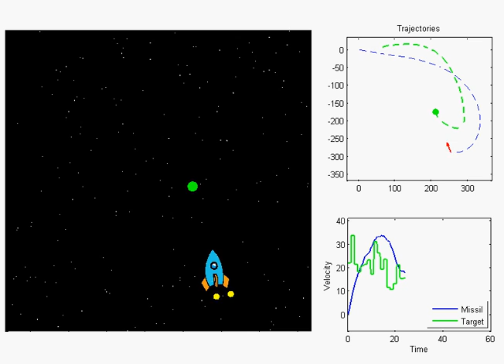Dynamic Simulation of a Missile Chasing a Moving Target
A missile is modeled like a 3 degrees of freedom system rigid body. At each instant, the missile identifies the location and velocity of a moving target, and decide to turn on or off each one of their 2 engines, which generate an acceleration change. The equation of motion is solved in the time-domain. Numerical integrations are carried out with the Runge-Kutta method.